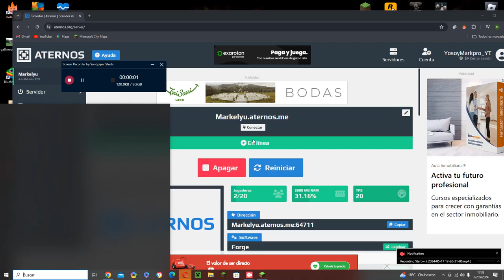Nuevo video antiguo del server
tendra 6 dias es que se me cerro la sesion
y tenia los videos acumulados